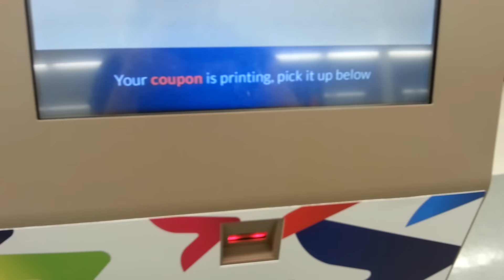Rite-Aid Coupon Machine